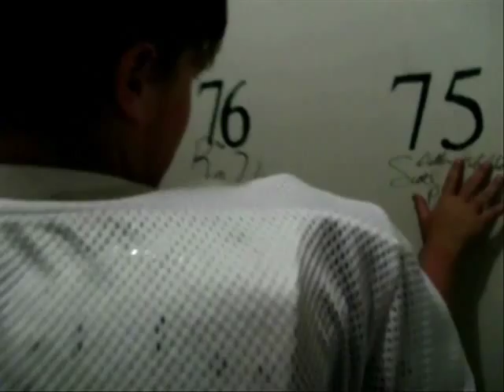Bonneville High School Football Movie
Bonneville High School. Many movies have been made to pay tribute to the human spirit of athletics.  Movies such as Remember the Titans, Hoosiers, Chariots of Fire, Glory Road, and Rudy have touched our souls for generations.  Football Movie leaves them all behind as the most legendary sports movie of all time.